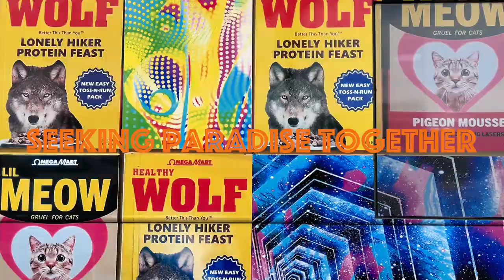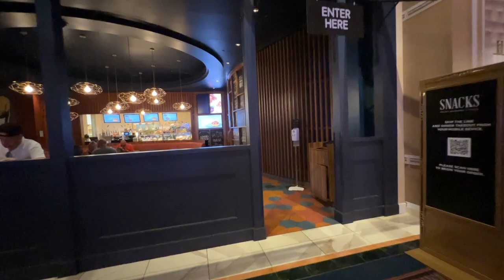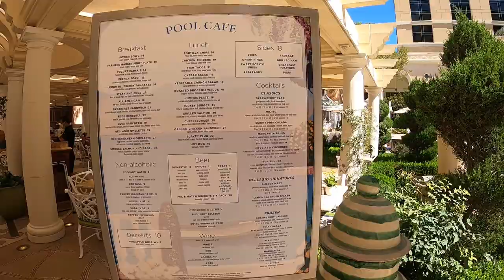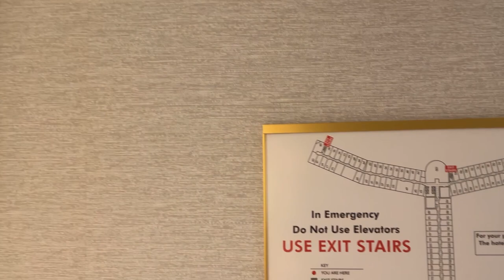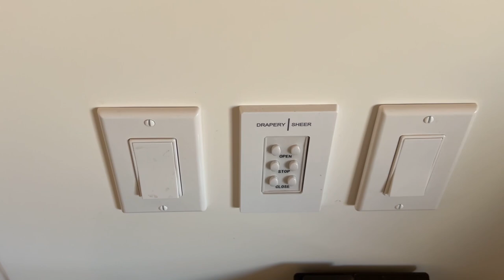Bellagio Las Vegas - Full Walkthrough with pool and 2 Queen Fountain View Room Tour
Relaxing tour of the iconic and beautiful Bellagio, with light music and no talking. We highlight restaurant locations, pool complex, and a quick room tour. Hope you enjoy!

And leaves us a comment!